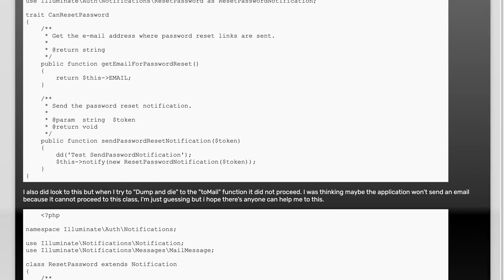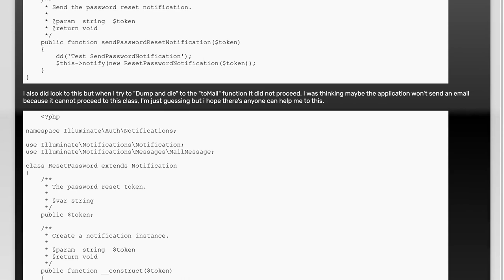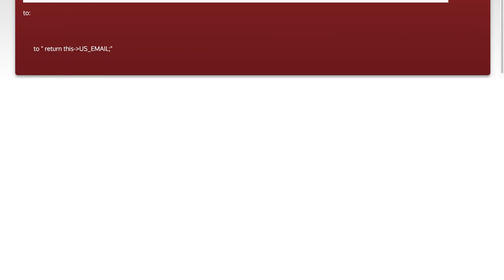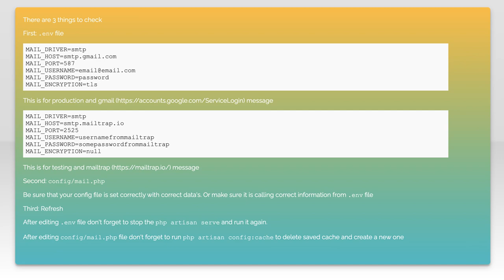Laravel 5 Reset password notification won't send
php: Laravel 5 Reset password notification won&#39;t send

Related to: php, laravel, email